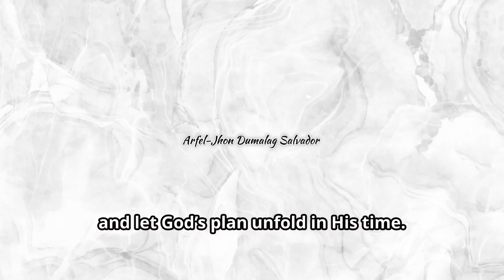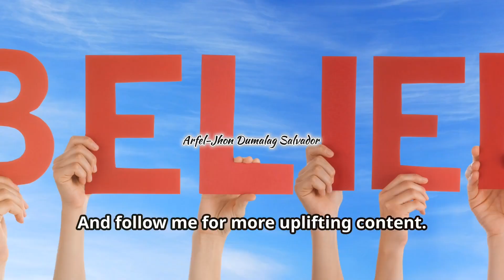Losing Hope in the waiting? - Motivational and Inspirational speech